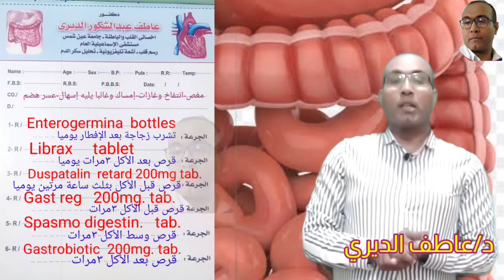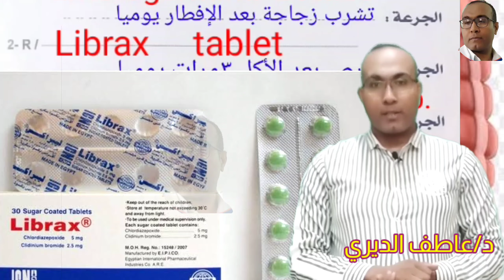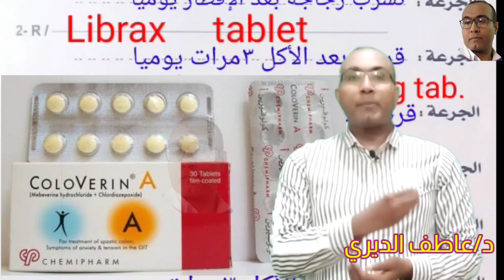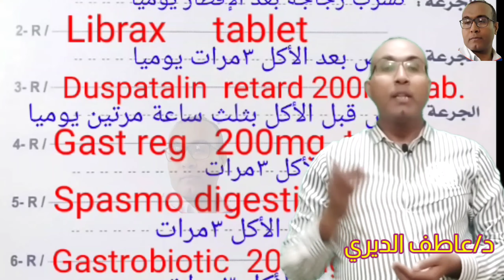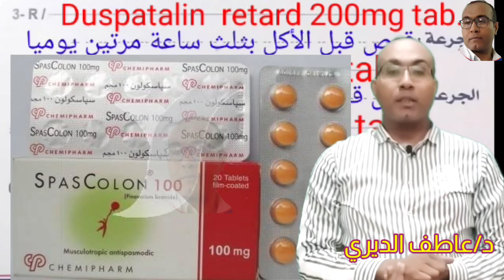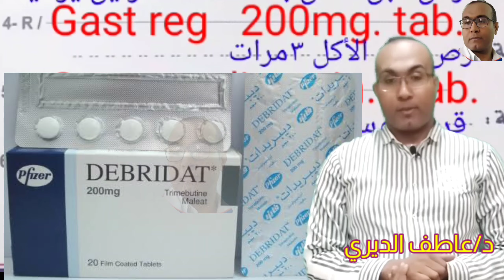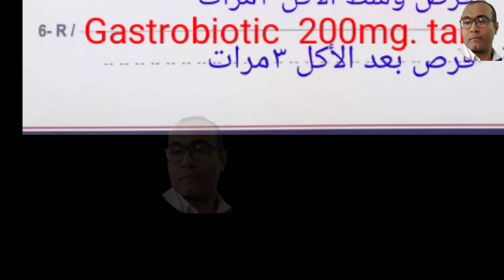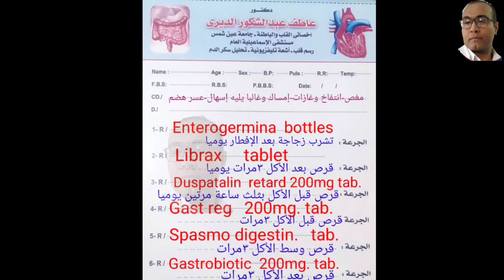روشتة كاملة متكاملة للقولون العصبي/أسماء الأدوية والبدائل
روشتة متكاملة لعلاج كل أعراض القولون العصبي والبدائل المتاحة في مصر والوطن العربي

لينك فيديو النظام الغذائي لمريض القولون العصبي